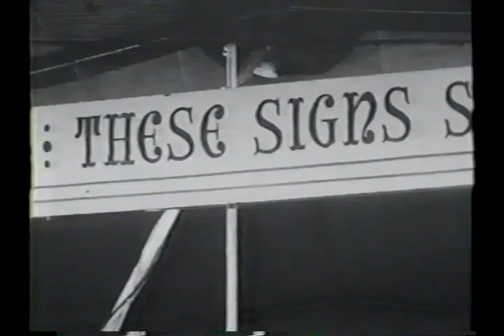A A Allen What God Has Called You To Do. ***Rare television program***.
A A Allen preaches: What God Has Called You To Do. The Allen Revival Hour. *** Another rare television program***. Full sermon & Miracle Service. God manifests signs, wonders, marvels and miracles. Jesus Christ healing the sick.

A lot more A A Allen TV programs coming. Don't miss any.

Complete Allen Miracles Today Television Program.
Allen preaches the Word of God, prays for the sick and demon oppressed. Signs, wonders, marvels and miracles as they happened in the prayer and healing lines. All the glory to Jesus Christ!!